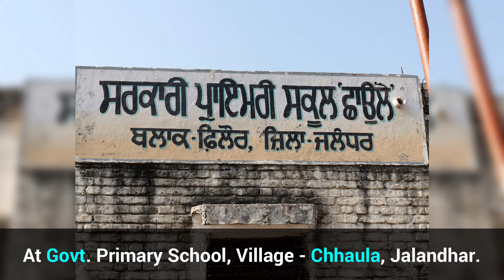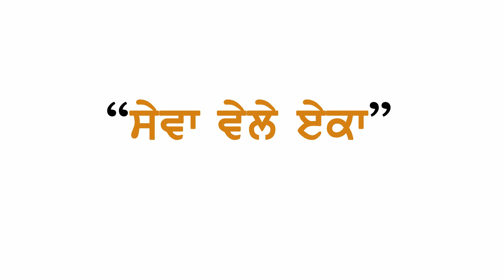Shoe Giving - Campaign - 209.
ਪਿੰਡ ਛਾਉਲੇ - ਜਲੰਧਰ। Shoe Giving - Campaign - 209 at Govt. Elementary School Village - Chhaula, Distt - Jalandhar.